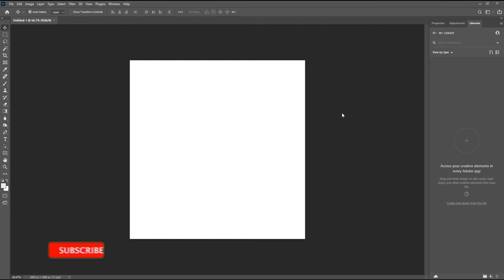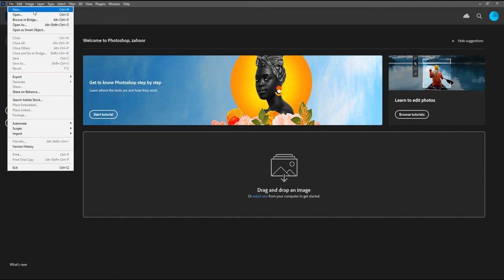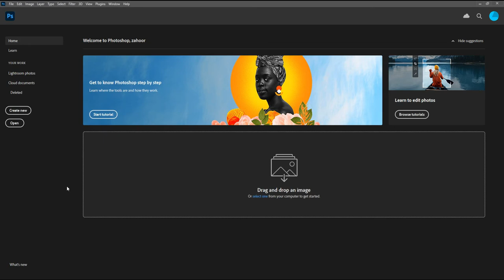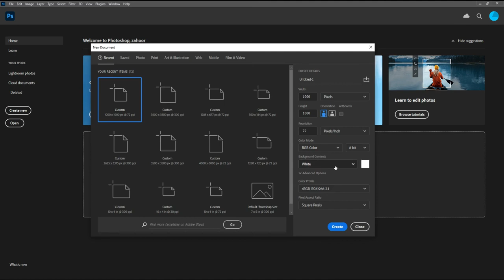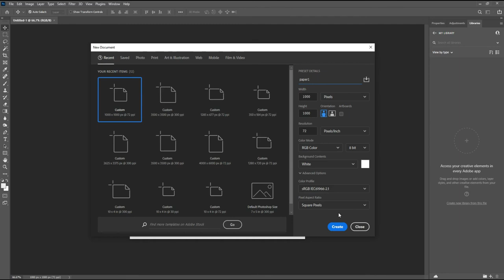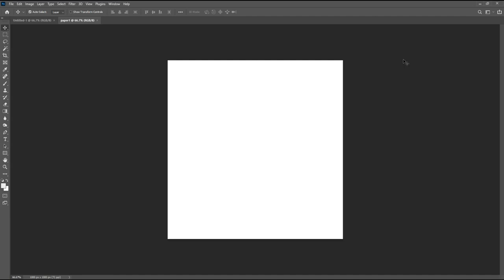Complete beginner to advanced training in Adobe Photoshop | Part -1 | Urdu Hindi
Hello, Guys, you want to be a graphic designer??

You want to Learn Photoshop ?? I will show you  Latest Photoshop Tips and Tricks in Hindi/Urdu

Hello Everyone!
My name is Shahrukh. I do photography, Videography, Social Media Marketing, and Graphic Designing for the Last 10 years. Customer satisfaction is my priority and I always go the extra mile.
Here you can learn Photoshop, Graphic Design, Photography, Videography, Social Media Marketing in Hindi/Urdu.
You will get Free PSD Files,
Free Presets,
Free Text effects,
Free PS actions,
Free Fonts,
Free Luts and all the free stuff that you can use in your project.